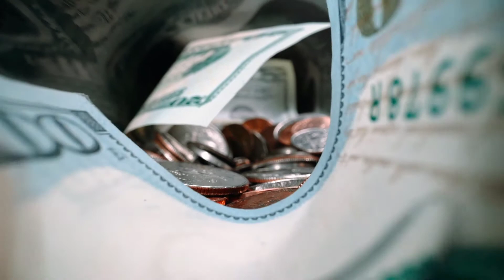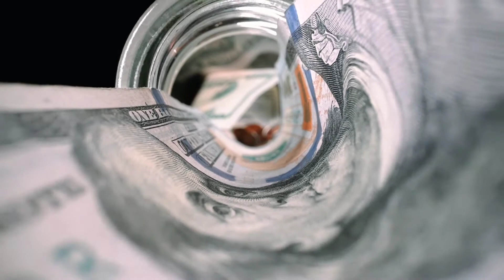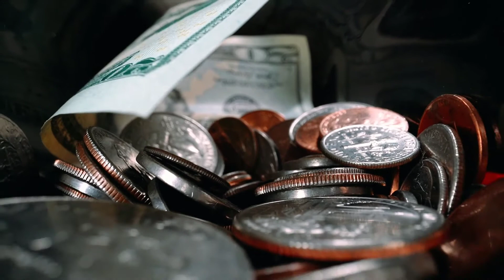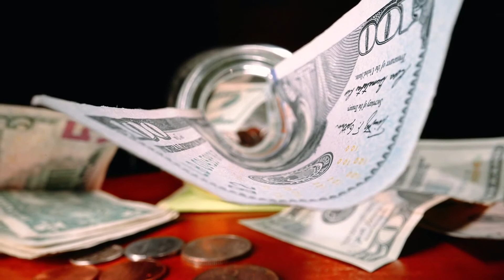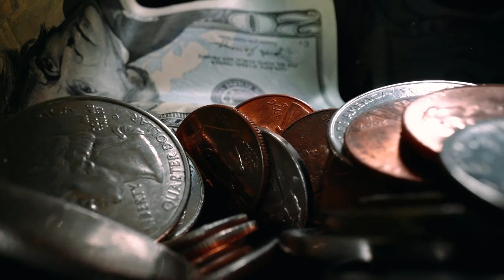Very Quick Effective Duas for All Problems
FOLLOW US